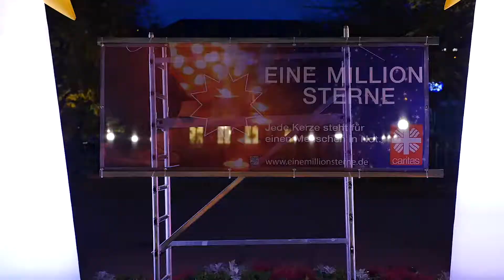Eine Million Sterne 2017 - Caritas Stuttgart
Jedes Jahr im November findet die Spendenaktion "Eine Million Sterne" auf dem Stuttgarter Schlossplatz statt. In diesem Beitrag wurde die Stimmung aus dem Jahr 2017 eingefangen. Alle Passanten sind auch am Samstag, den 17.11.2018 dazu eingeladen, eine Kerze anzuzünden und für Hilfsprojekte des Caritasverbandes für Stuttgart zu spenden.